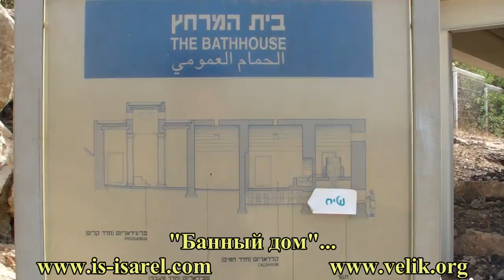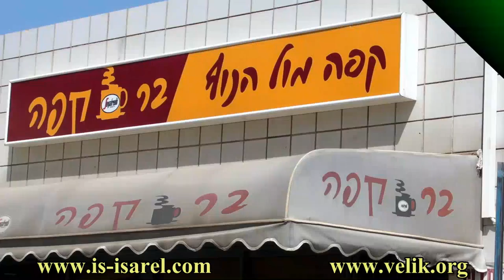Рамат ха-Надив - заповедники Алона и гора Хоршан.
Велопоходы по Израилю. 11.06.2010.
Mountain biking. Israel.---
Подробное описание этого маршрута и фотографии: